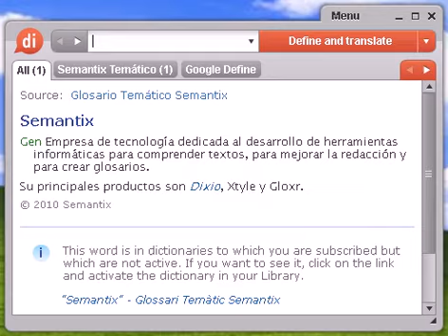Definición de fagáceo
fagáceo, diccionario, definición, significado, español, castellano, dixio